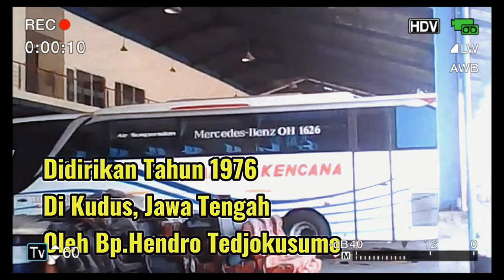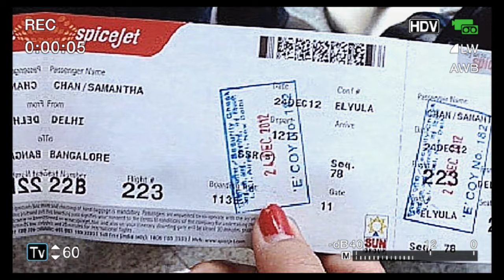WOOWWW ‼️PO.PAHALA KENCANA‼️BOSNYA KONGLOMERAT